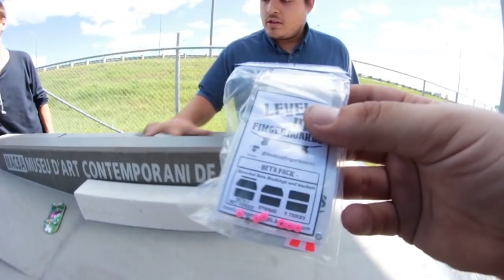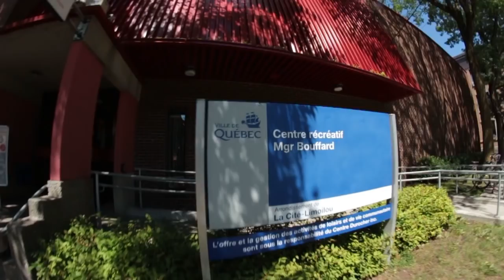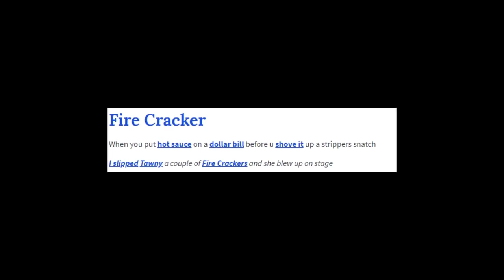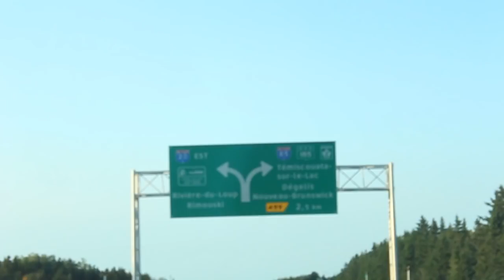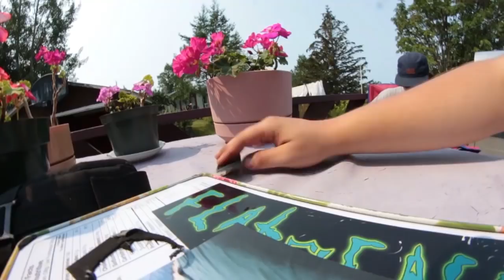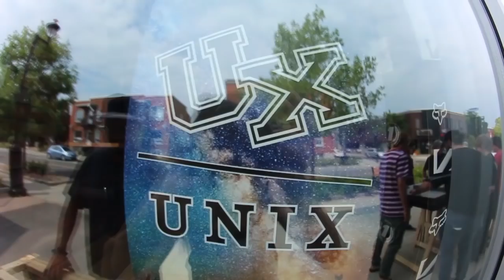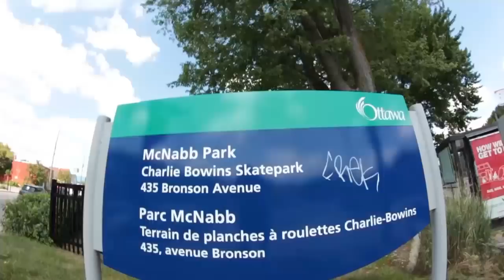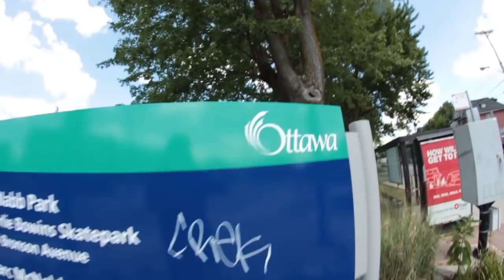The KamelTour Video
So here is all the footage we filmed while being on the Kamel Tour , lots of fun , lots of new faces and so many giveaways we didn't even filmed them all ! Thanks to anyone who came to enjoy the MACBA Replica made by Kamelpro . Shoutout to Jay Linehan and Stefan from Devise Fingerboards for comming to the Quebec's event , Shoutout to Labiss for organizing the Quebec's event , Shoutout to all the riders feature in the video (don't be shy to put a time stamp on your tricks in the comments ! )

Y'all go say Thanks to Phil @kamelprofingerboards again for planning all this and making it possible !

Most of the soundtrack was taken from Bobby's Last album called Hot Milk , You can buy it

Additional Music

Edited by : Benh Dulac
Filmed by : Benh Dulac & The KamelTeam